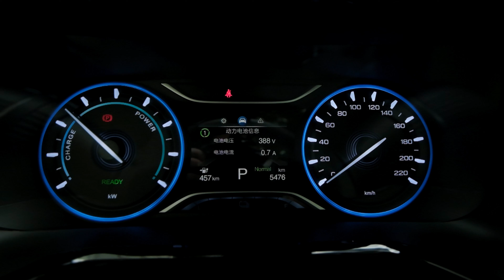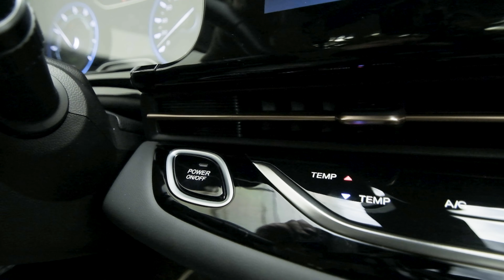Gac Aion S | Электромобиль Комфорт + по доступной цене | Обзор | Лидер продаж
GAC AION S, этот автомобиль отличное решение для людей любящих комфорт и удобство.
Такой авто можно приобрести даже располагая небольшим бюджетом. Интересно? Смотрите наш обзор.

✅ Купить электромобиль можно по ссылке

🔰 В этом выпуске:
0:00 Введение
0:10 GAC AION S
0:45 Лидер продаж
0:50 Технические характеристики
1:10 Экстерьер
1:40 Под капотом
2:25 Багажник
2:50 Инерьер
6:10 Заключение

❗ Ввозная пошлина - 15% стоимости электромобиля
❗ Электричка.рус - подберем и доставим любой электромобиль под заказ из Китая;
❗ Оформим все документы под ключ.

 🔹 СБКТС
 🔹 Глонасс
 🔹 ЭПТС